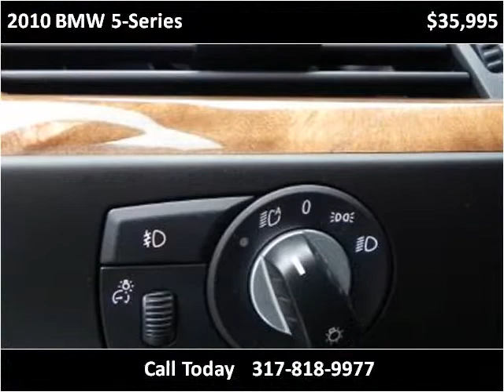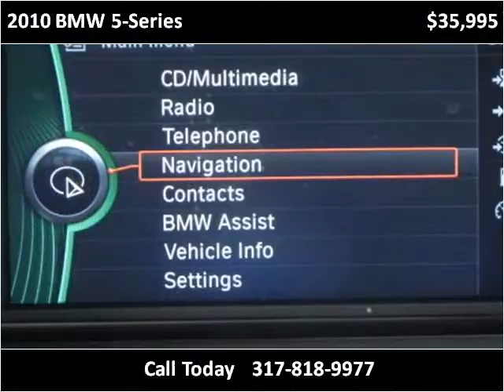2010 BMW 5-Series Used Cars Indianapolis IN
This 2010 BMW 5-Series is available from Carmel Motorsports.